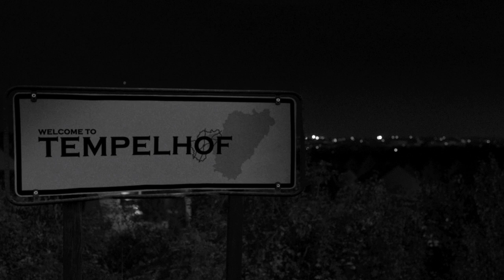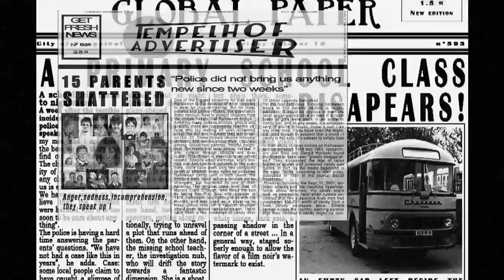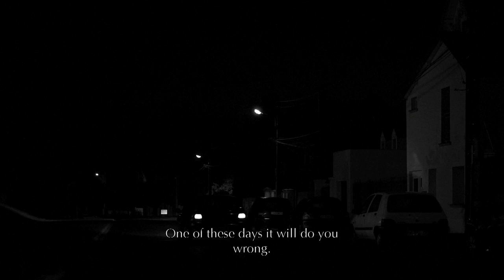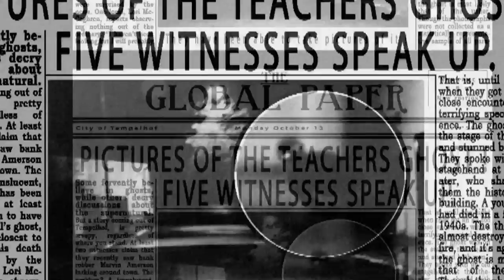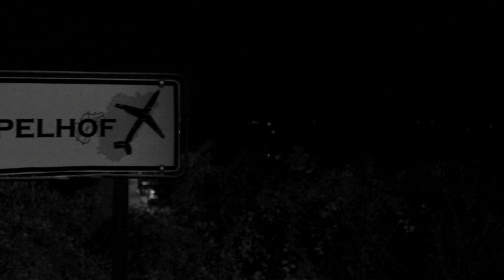ELECTROSEXUAL - TEMPELHOF (Official Video)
From the single "Tempelhof".

Video by Make It from Scratch
Directed by Guillaume Julien
Edited by Anna Santelli
Actors: René Carton, Franck Boss, Dimitri Viau

1 Electrosexual - Tempelhof (Album Version)
2 Electrosexual - Tempelhof (David Carretta Remix)
3 Electrosexual - Crystal Flesh (Voxless)